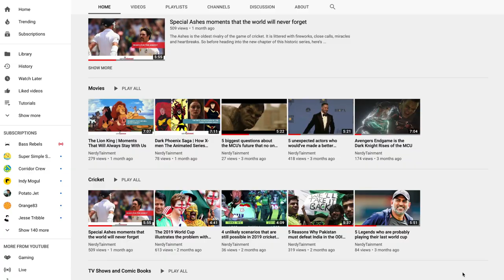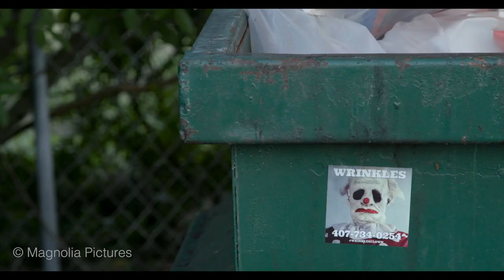Joker? Pennywise? What is it with these clowns?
Clowns - We see them in circuses, birthday parties, horror movies and comic books. They can be quick doses of amusement or stuff nightmares are made of. Hollywood can't seem to get enough of them.

Modern media seems to only showcase the scary side of clowns. What is up with that? Guess it is up to Harley Quinn to change the way we perceive clowns.

Is there a different side of these clowns? Have you seen IT Chapter 2? Are you excited to see Joaquin Phoenix as the Joker? Did you see the latest trailer of Birds of Prey?